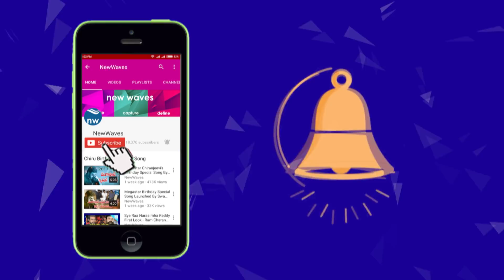ధర్మపోరాట దీక్షలో తొడగొట్టిన బాలయ్య | Actor Sivaji Speech At Dharma Porata Deeksha | New Waves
Actor Sivaji expressed his solidarity with AP CM Chandrababu Naidu's Dharma Porata Deeksha at Vijayawada. He has supported the initiatives taken by the AP government to achieve the demand of special category status. Meanwhile Tollywood star Nandamuri Bala krishna's thigh-slapping entertained his fans at the meeting. Watch it on new waves video.